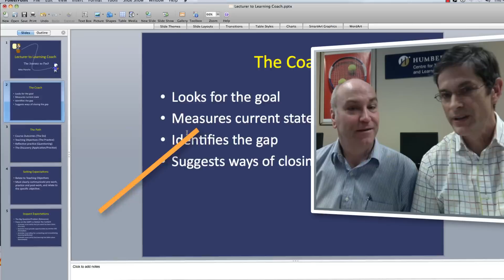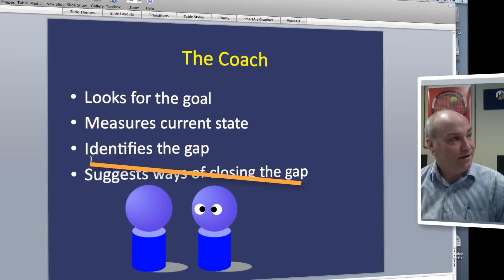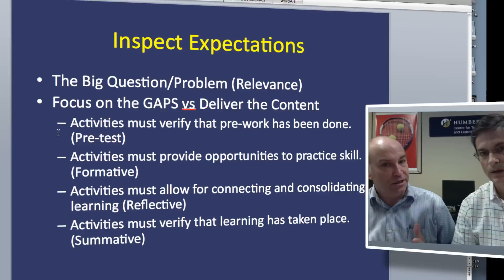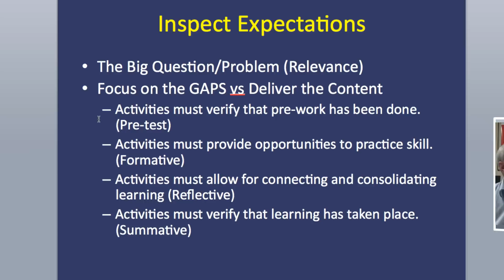From Lecturer to Coach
Professor Mike Planche talks pole vaulting and adopting a coach's stance in the classroom.